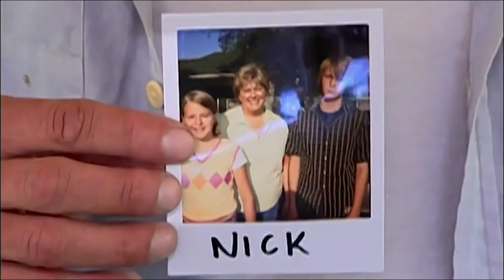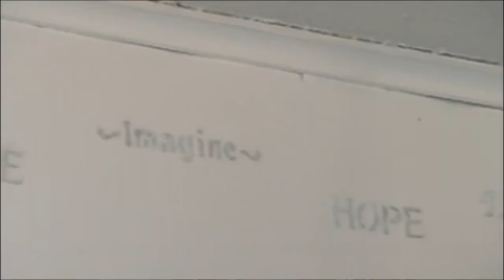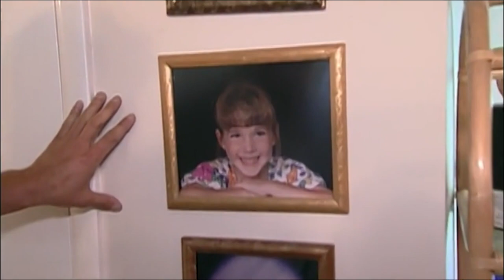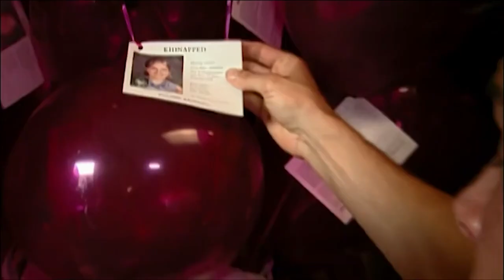The Heartbreaking Story of Colleen Nicks' 6 Year Old Daughter | Extreme Makeover Home Edition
The Extreme Makeover Team highlights the abduction of 6-year-old Morgan Nick from Alma, Arkansas and the journey her family has endured since her disappearance ten years ago. Morgan’s mother, Colleen, and her siblings are the latest recipients of an “Extreme Makeover” and through telling their story hope to try and locate Morgan as well as other missing children across the country.